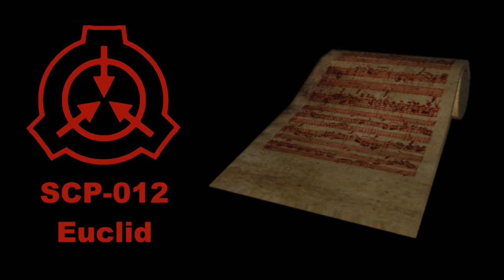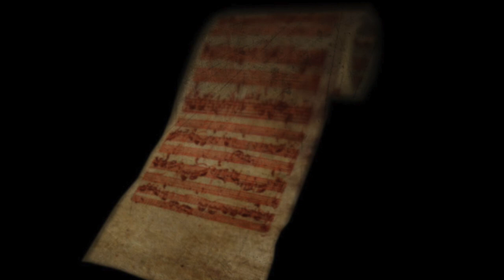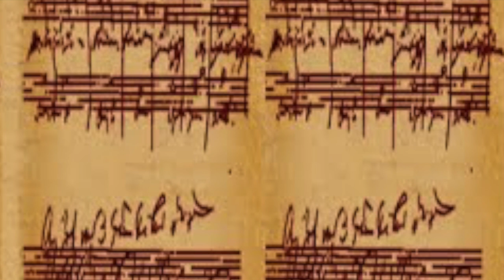SCP-012: A Bad Score